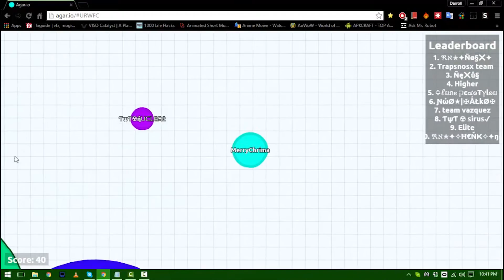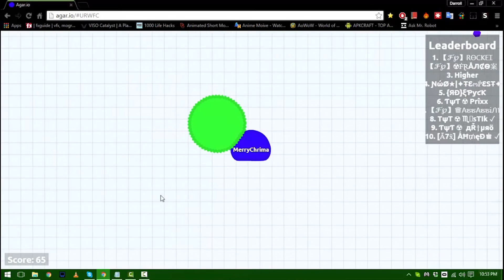Agario Live Stream with NINJASALAD 0912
I decided to play Agario with my best friend NINJASALAD 0912, shes pretty funny you should check her channel out shes just starting out and needs the subs.